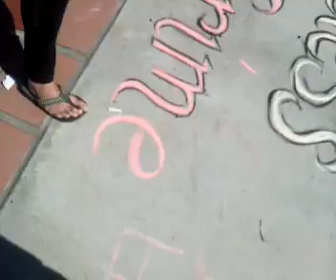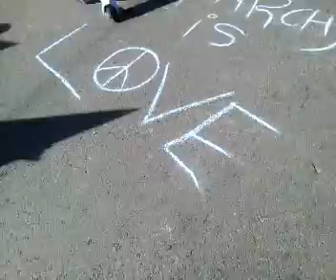Part 4 Jan 18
January 18, 2014 12:05pm PST

Recorded with my Android Mobile Phone.